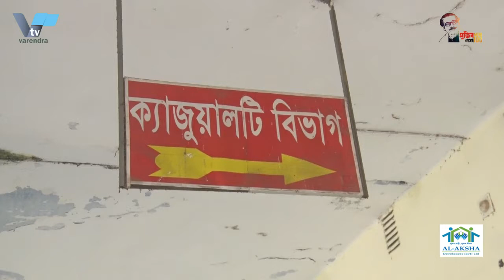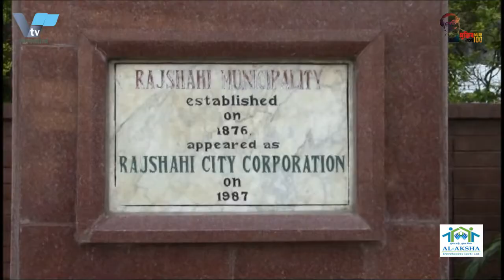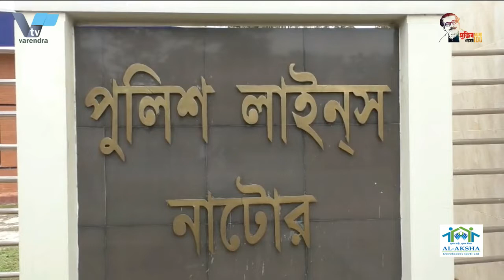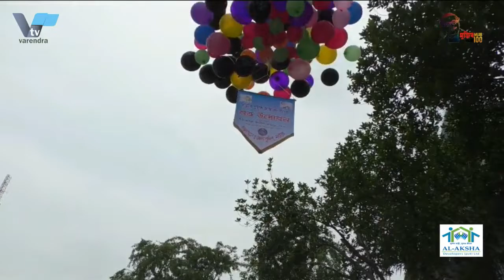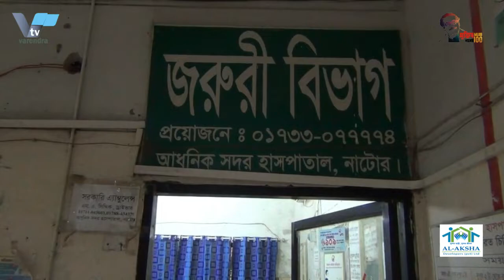নওগাঁয় প্রধানমন্ত্রীসহ বিভিন্ন গোয়েন্দা সংস্থার স্বাক্ষর জালকারী অসীম আটক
নওগাঁর মান্দায় প্রধানমন্ত্রীসহ সরকারি বিভিন্ন গোয়েন্দা সংস্থার স্বাক্ষর জাল করে প্রতারনা চক্রের মুলহোতা অসীম হোসেনসহ চারজনকে আটক করা হয়েছে। সোমবার সন্ধ্যা ৭টার দিকে জাতীয় গোয়েন্দা সংস্থা (এনএসআই) এবং জেলা গোয়ান্দো পুলিশের যৌথ অভিযানে মান্দার কসব ইউনিয়নের পলাশবাড়ী ও পাঁজরভাঙ্গা থেকে তাদের আটক করা হয়। আটক অসীম হোসেন মান্দার পলাশবাড়ী গ্রামের আফজাল হোসেনের ছেলে। মঙ্গলবার দুপুরে নওগাঁ পুলিশ সুপার প্রকৌশলী আবদুল মান্নান মিয়া নিজ কার্যালয়ে প্রেস বিফ্রিং করে এ তথ্য জানান